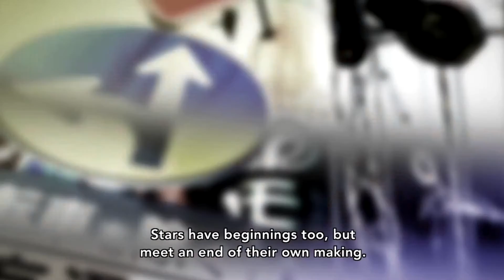Break - Stay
I decided to wrap this up and finish it where it was because I finally found the flow I was looking for. I'm glad I did because this song would've been hard to finish LOL. Anyway I hope you guys enjoy!

I don't claim rights to any content used in this video.